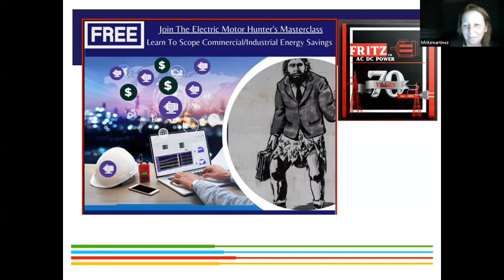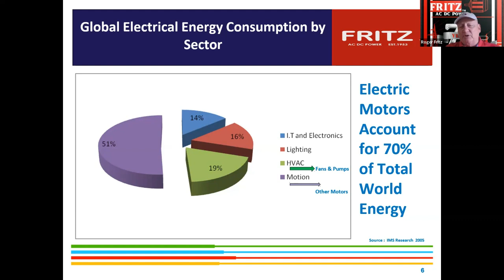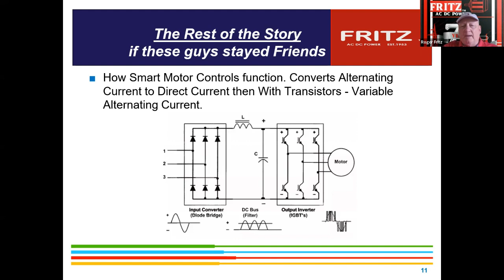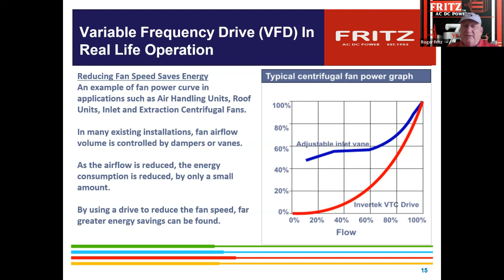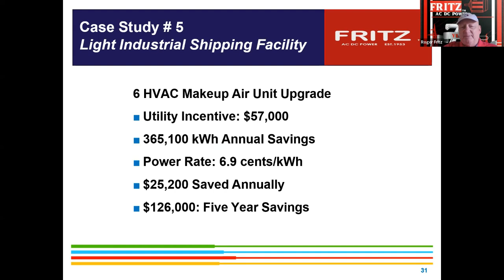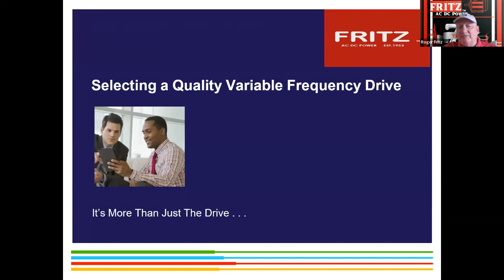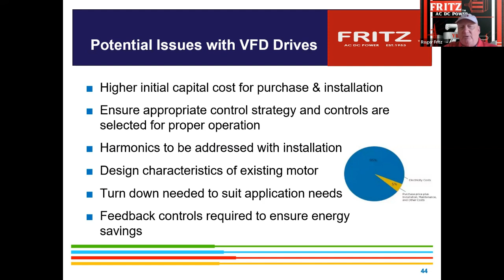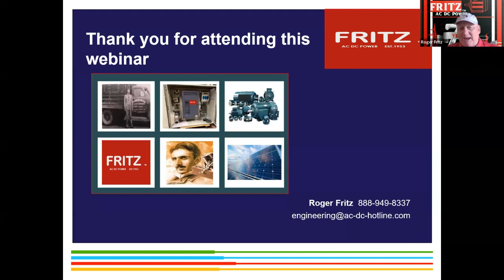How To Become a Motor Hunter and Find Your Wasted Electric Motor ENERGY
Event by "Nikola Tesla Collaborations "​ Save Energy - Balancing Frequency and Voltage in Electric Motors